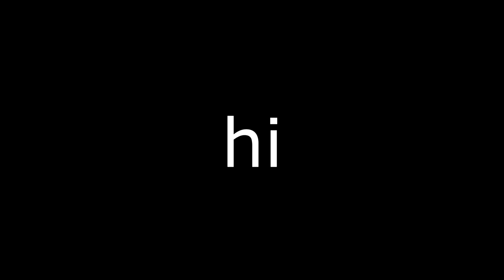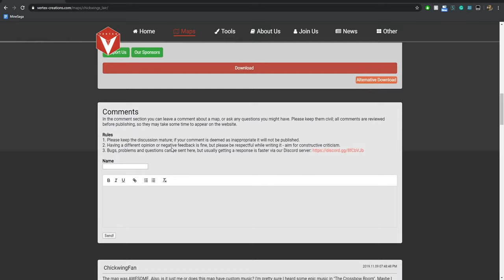WE FOUND THE MOST EVIL CHICKEN IN MINECRAFT - MAP w/ SUSHISNIPES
Woah woah woah, NO WAY was the chicken that evil, it's ok though we escaped so we chilling, or are we? Massive shoutout to Skyslaw for editing this video, if it wasn't for him this would never have been uploaded so I check out his channel